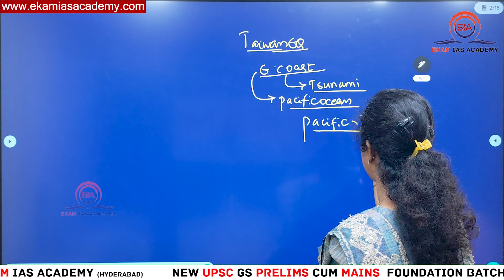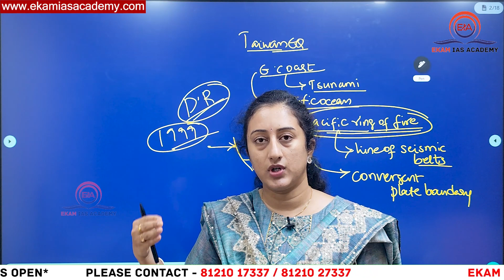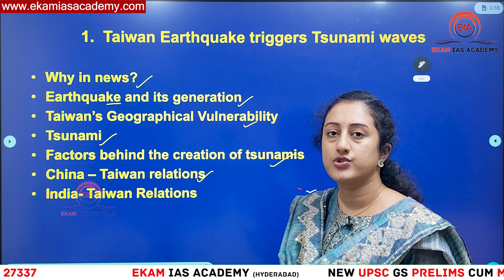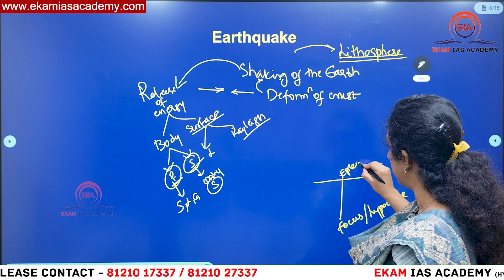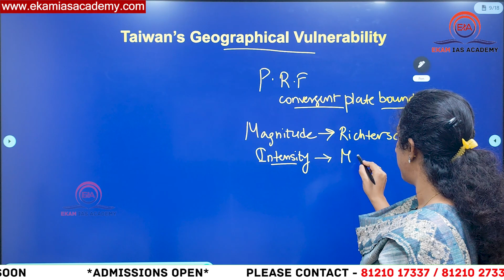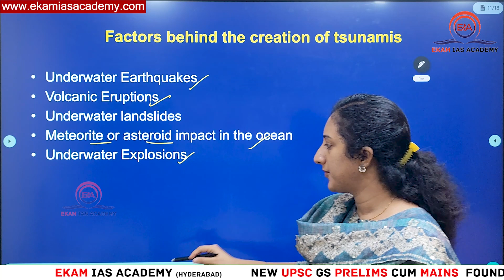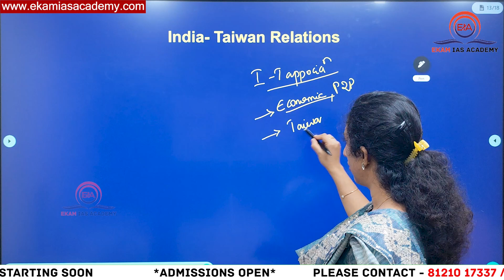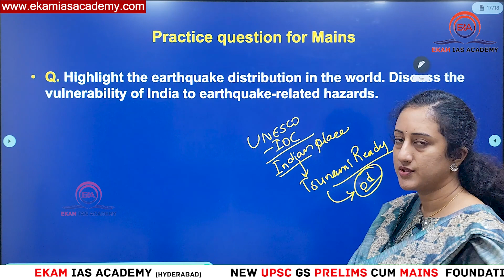7.2 Magnitude quake hits Taiwan.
1.Taiwan Geographical location
2.China-Taiwan relations
2.India’s stand on Taiwan